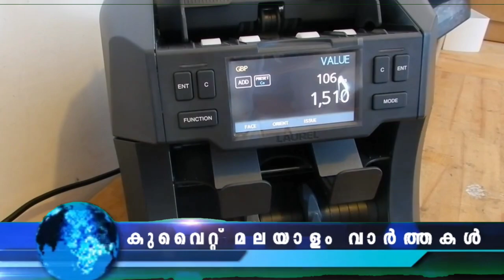Kuwait Malayalam News Updates | കു​ടി​ശ്ശി​ക​ ബാ​ക്കിയുള്ളവർക്ക് നാ​ട്ടി​ലേ​ക്ക് പോ​കാ​നാ​കി​ല്ല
കു​ടി​ശ്ശി​ക ബാ​ക്കി​യു​ള്ള പ്ര​വാ​സി​ക​ള്‍ക്ക് അ​ത് അ​ട​ച്ചു​തീ​ർ​ക്കാ​തെ രാ​ജ്യം വി​ടാ​നാ​കി​ല്ല. വൈ​ദ്യു​തി-​ജ​ല ഉ​പ​ഭോ​ഗ ബി​ൽ, ഗ​താ​ഗ​ത പി​ഴ​ക​ൾ, ടെ​ലി​ഫോ​ൺ ബി​ല്‍, മ​ന്ത്രാ​ല​യ​ങ്ങ​ളു​ടെ ഓ​ണ്‍ലൈ​ന്‍ പോ​ര്‍ട്ട​ല്‍ വ​ഴി​യും ഓ​ഫി​സു​ക​ള്‍ വ​ഴി​യും വി​മാ​ന​ത്താ​വ​ള​ത്തി​ലും അ​തി​ർ​ത്തി ക്രോ​സി​ങ്ങു​ക​ളി​ലും സ്ഥാ​പി​ച്ചി​രി​ക്കു​ന്ന പേ​യ്മെ​ന്റ് ഓ​ഫി​സു​ക​ള്‍ വ​ഴി​യും അ​ട​ക്കാം

കു​ടും​ബ വി​സ ആ​രം​ഭി​ക്കാ​ത്ത​ത് സ്കൂ​ളു​ക​ളി​ൽ കു​ട്ടി​ക​ളു​ടെ കു​റ​വി​ന് ഇ​ട​യാ​ക്കി​യ​താ​യി റി​പ്പോ​ർട്ട്. കു​ടും​ബ​ങ്ങ​ളു​ടെ വ​ര​വ് നി​ല​ച്ച​തി​നാ​ൽ പ​ല സ്കൂ​ളു​ക​ളി​ലും വി​ദ്യാ​ർ​ഥി​ക​ളു​ടെ എ​ണ്ണം കു​റ​ഞ്ഞു